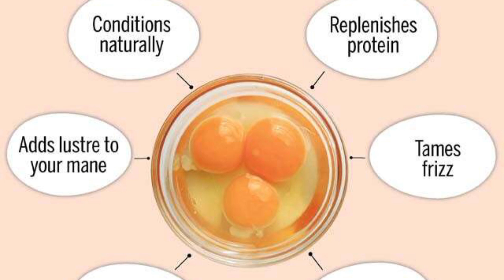how to long hair in week / long hair secret/baal lamby karny ki tips/Hair long challenge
how to long hair faster/ long hair secret/baal lamby karny ki tips/Hair long challenge/healthy hair